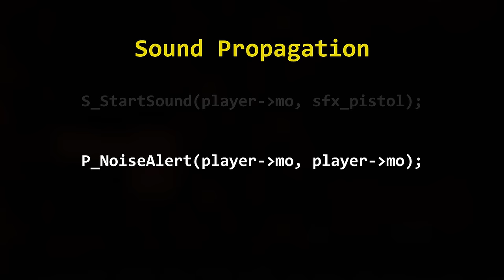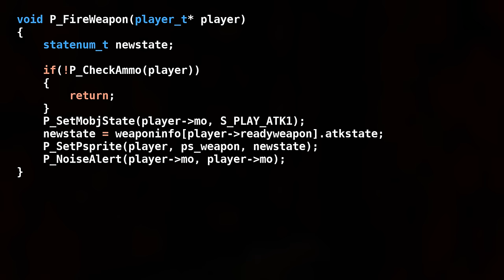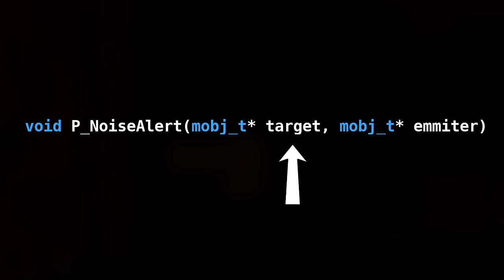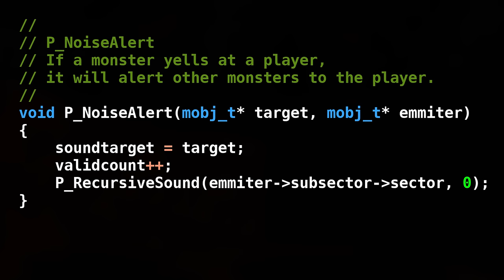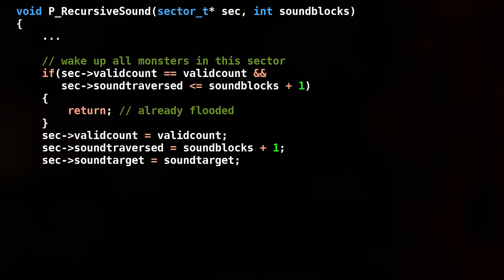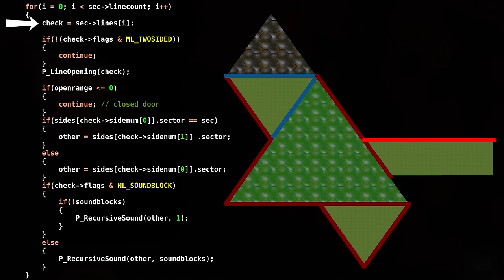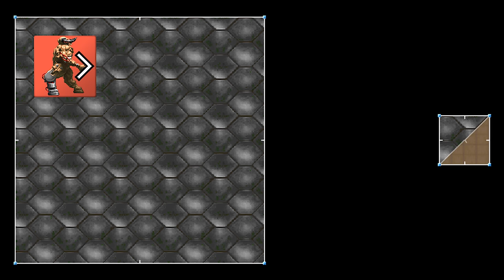How Sound Travels in Doom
Fart joke? Unsubscribed.